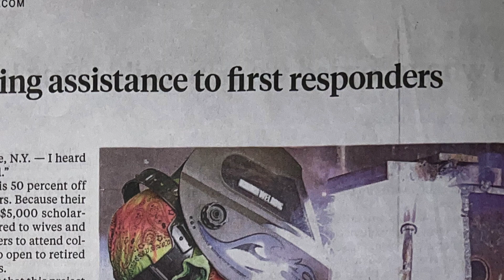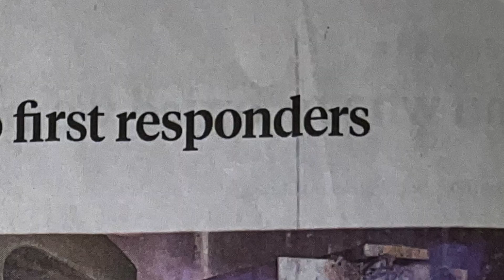First Responders Scholarship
Communities across America are grateful for our first responders who risk their lives for the benefit of others.

Let Ohio Technical College reward YOU!

We are proud to present - to current active and retired first responders including, police, firefighters, paramedics, and emergency medical technicians the First Responders scholarship.

Those enrolling in a degree or diploma program are eligible for the First Responders scholarship ❤️

Please contact an OTC Admissions Advisor to submit an application to be considered for one of the First Responders Scholarships.

Start your career in the skilled trades